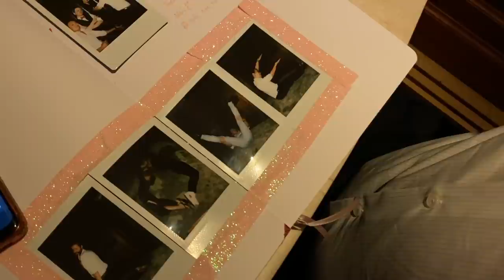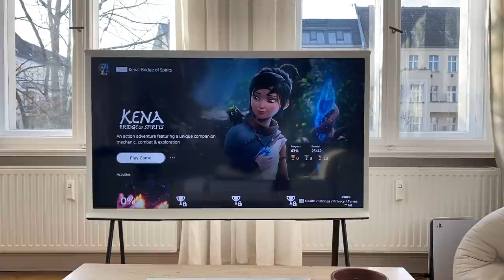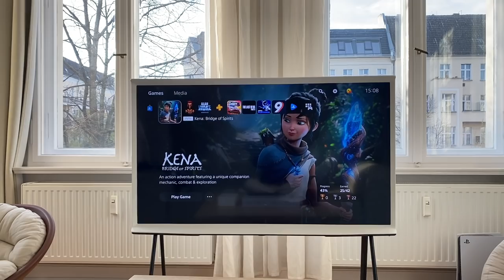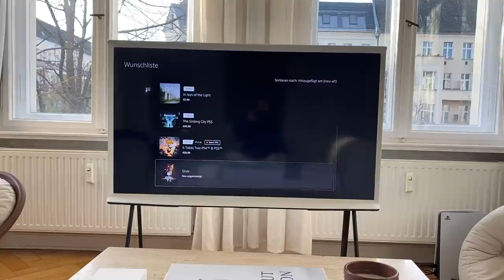Ein paar Tage Paris, Outfits, Food und PlayStation | Monatsvlog Oktober | Nisi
•  Gezeigtes/Erwähntes •
4:08 Spinat mit karamellisierten Pfirsich und Burrata
4:20 Food Heaven bei Erica & Emil
6:19 Adobo
15:33 Gemüse-Nudel-Auflauf

• Outfits•
1:03

4:11

4:40
Sandalen - Mango - ähnlich oder

7:16

8:00
Chucks - Converse

8:32
Gabrielle Bag - Chanel
Boots - Aeyde*

9:41

10:04
Boots - Aeyde*
Gabrielle Bag - Chanel

11:18

11:58

13:42

15:36

18:44